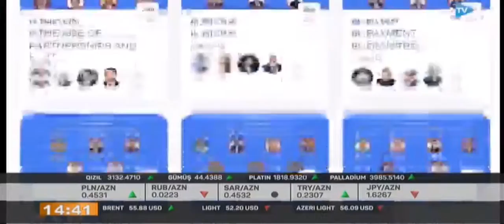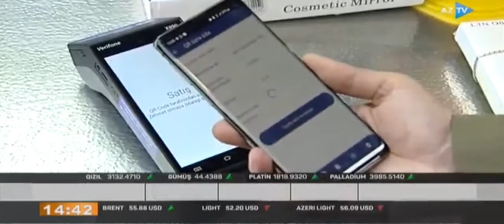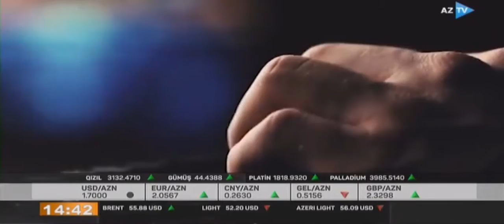FINTEX Summit ONLINE